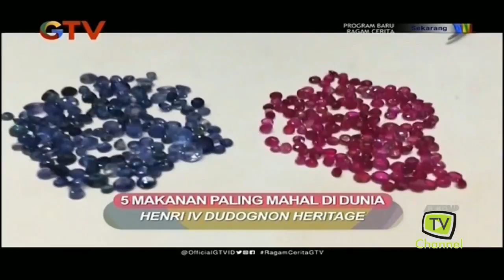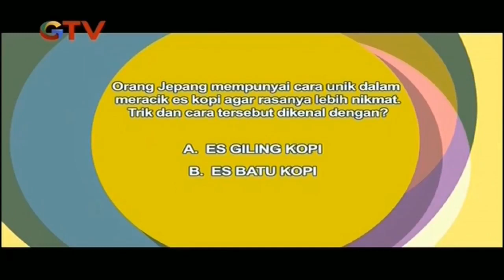5 Makanan Paling Mahal Di Dunia - Ragam Cerita 1 Agustus 2018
Ragam Cerita Rabu 1 Agustus 2018
Ragam cerita merupakan program baru yang tayang di salah satu tv nasional dibawah naungan MNC group, yaitu Gtv, acara ini tayang setiap setiap hari pukul 7.00 sampai 8.00 pagi, acara yang mengulas top 5 hal halunik ini wajib kamu tonton, karena pastinya unik mnarik dan gak bosenin
YUK BAGI KALIAN YANG INGIN REQUEST ACARA TV MANA LAGI YANG HARUS KAMI UPLOAD BERIKAN KOMENTAR DIBAWAH YA.